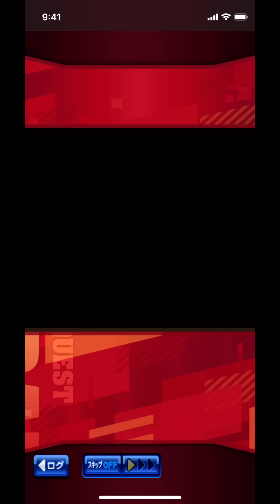【ミラクル理論】特訓なんていらない、奇跡で育てるパワクエ新育成方法のミラクル理論とは【パワプロアプリ】